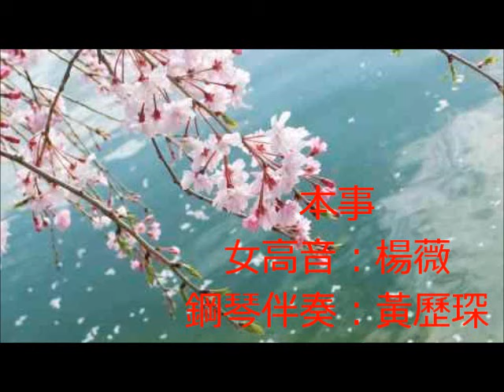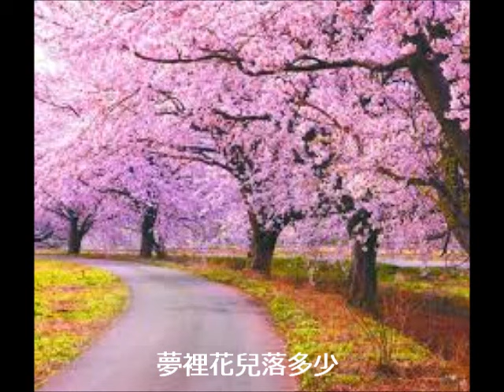本事 Old Time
《本事》   曲: 黃自    詞: 盧前
女高音: 楊薇
鋼琴伴奏: 黄歷琛
監製: 曾宇軒
錄音製作: 陳東亮

歌詞:
記得當時年紀小，
我愛談天，你愛笑，
有一回並肩坐在桃樹下，
風在林梢鳥在叫，
我們不知怎樣睏覺了，
夢裡花兒落多少。
Old Time -Music by Huang Tzu , Lyrics by Lu Quian
Soprano: Mei Yeung
Piano Accompaniment: Alexander Wong
Music Director: Alan Tsang
Sound Recording: Norman Chan, Theon Studio & Productions

Lyrics:
Remember the time when we were both young
I loved to chat, You loved to laugh
One time we sat side-by-side under the peach tree
The breeze was in the branches , the birds were singing
We don’t know how we both fell asleep
While we were dreaming peach blossoms fell to the ground

購買 CD
錄於2016年，香港
Recorded in 2016, Hong Kong